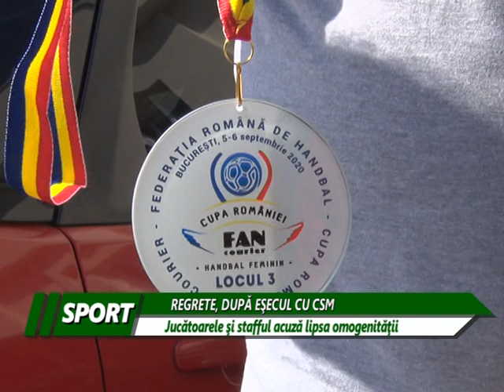REGRETE DUPA ESECUL CU CSM